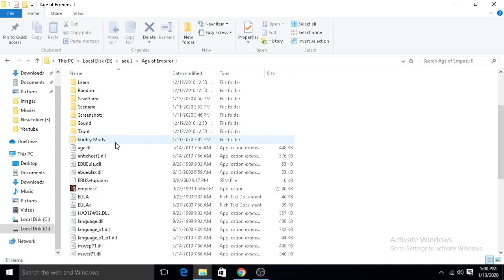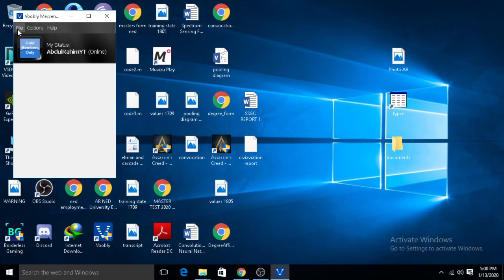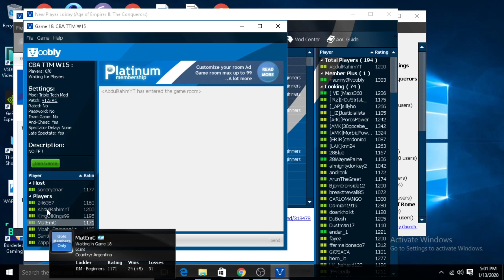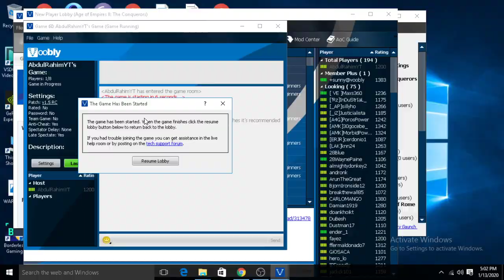Age of Empires 2 Online play free download just (177.2) tutorial working 100%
Support the stream In This video WE will play game If you Like my video plz hit like button.

MY PC SPEC:

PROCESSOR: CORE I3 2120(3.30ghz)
RAM: 6GB DDR3
GRAPHICS CARD: GTX 750 OC 2GB
HARD DISK: 512 GB